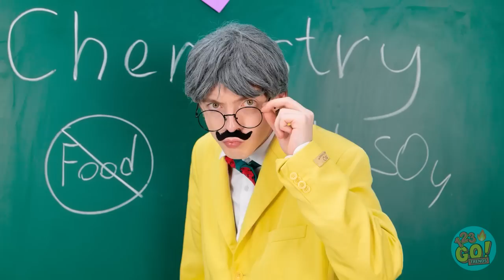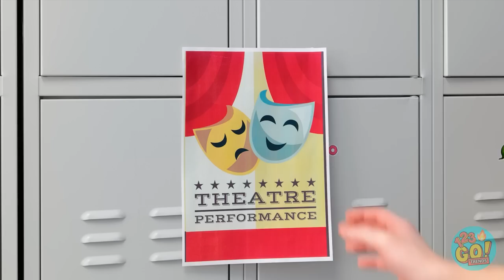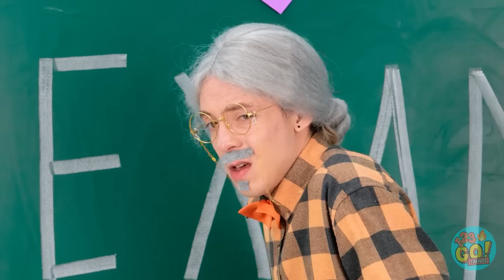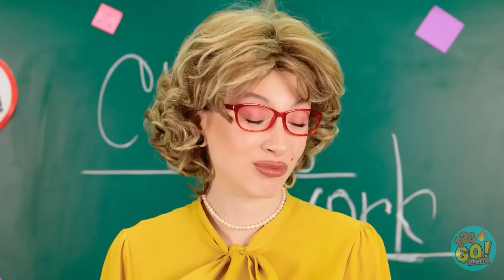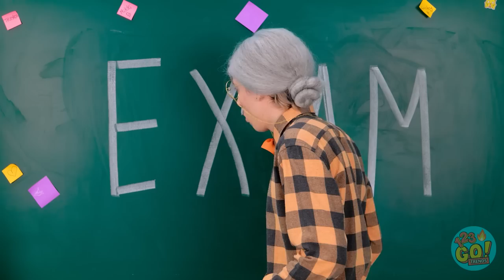FUNNY WAYS SNEAKING FOOD INTO CLASS! DIY Back to School Supplies by 123 GO! TRENDS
Sneaking food is easier than you think.
If you wanna chow down in class, get a load of these tricks & hacks & crafts.
Be sure, no teacher can stop you!😉